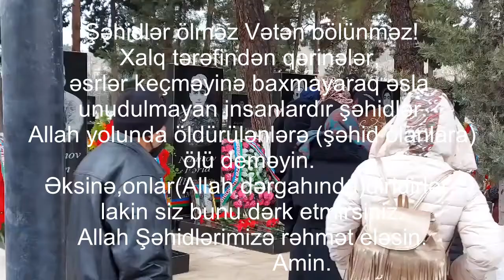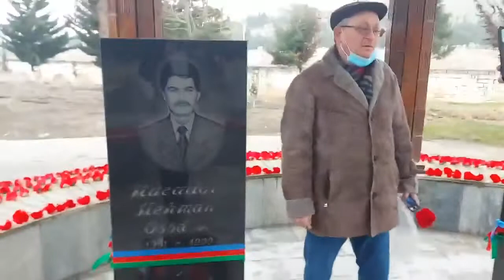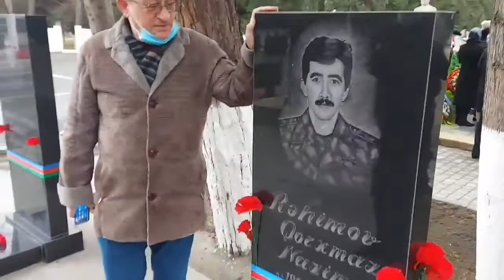Göyçay Rayonu Vətən uğrunda Şəhid olan Qəhramanlarımız.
Allah Şəhidlərimizə rəhmət eləsin.
Göyçay rayonu 1-ci qarabağ müharibəsində və 2-ci Qarabağ Vətən müharibəsində Şəhid olan qəhramanlarımız Video Vətən müharibəsi zamanı və 2021-ci ilin 20-Yanvarında çəkilib.